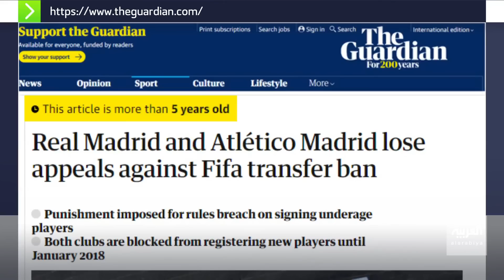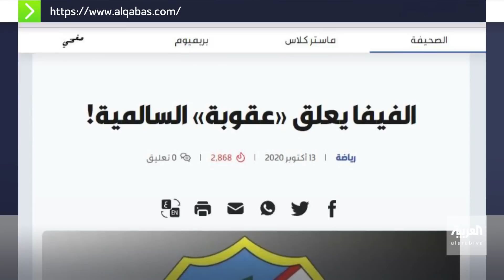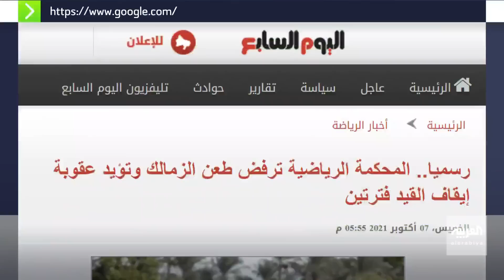في المرمى | أيمن الرفاعي وتفاصيل جديدة في قرار قضية كنو